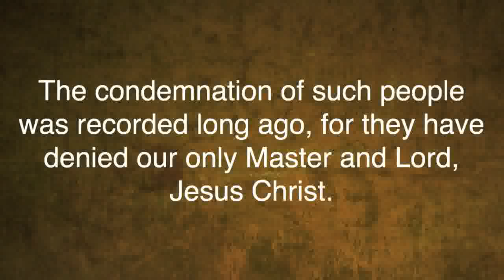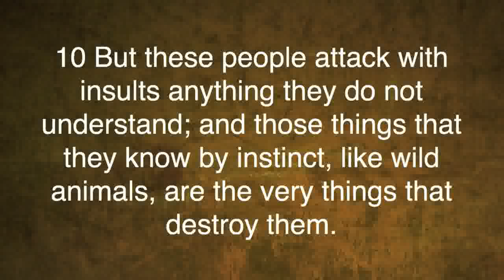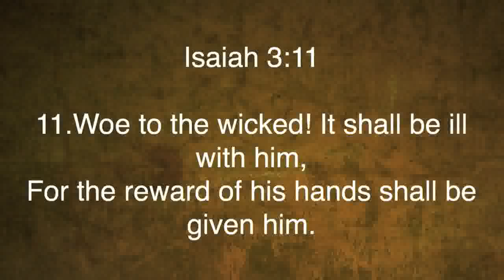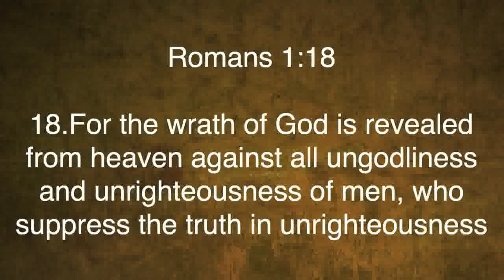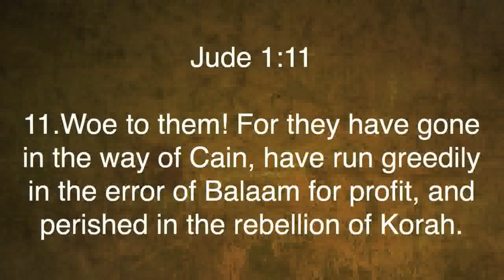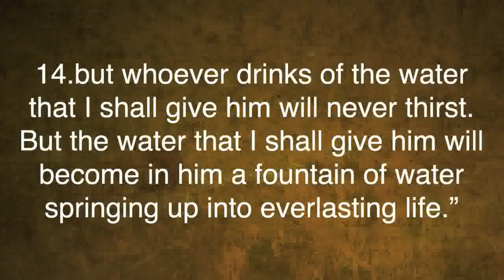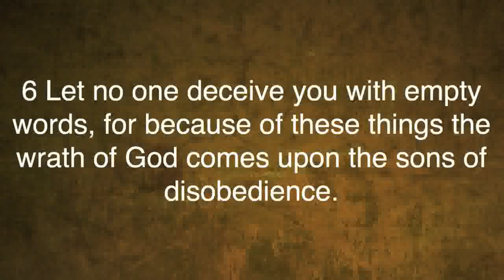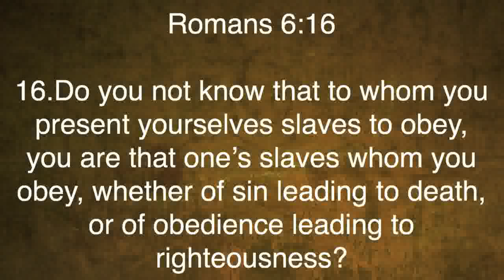2 Peter 2:10-22 "Judgment on False Teachers"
2 Peter 2:10-22 "Judgment on False Teachers" was taught by Pastor David Rosales on Sunday morning 12/16/12 at Calvary Chapel Chino Valley.